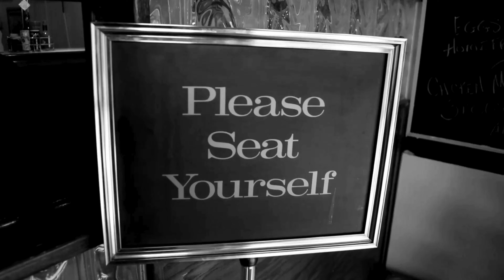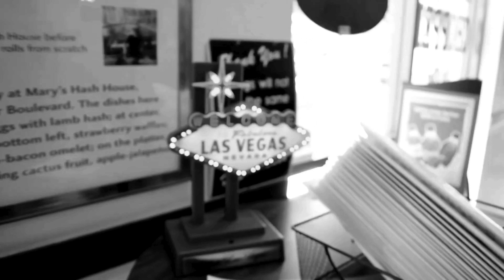Discovering Mary's Hash House: A Cozy Breakfast Spot in Las Vegas, Nevada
Discovering Mary's Hash House Las Vegas: A Cozy breakfast Spot in lasvegas
Mary's Hash House: A Taste of Home in Las Vegas

In the heart of Las Vegas, away from the usual hustle and bustle, is a breakfast spot that feels like a warm hug: Mary's Hash House. It's a place where the food is comforting, and the atmosphere is as welcoming as a visit to an old friend's house.

Meet Mary Rusch: The Heart of the Hash House

Mary Rusch, the owner and chef, is the soul of this cozy eatery. She brought her dream to life after moving from Ohio to Las Vegas. Mary isn't just the brains behind the operation; she's the welcoming smile that greets you, and the skilled hands that prepare your meal. Her passion for cooking and love for her customers turn every visit into a memorable experience.

A Homely Atmosphere

Walking into Mary's Hash House is like stepping into a beloved relative's home. The decor is charming and filled with nostalgia, featuring photos and trinkets that each tell a story. The aroma of freshly baked goods and sizzling breakfast favorites fills the air, setting the stage for a delightful meal.

At Mary's, the menu is all about classic, hearty breakfast fare with a homemade touch. Here are some highlights:

Blueberry Pancakes: Fluffy pancakes loaded with juicy blueberries.
Signature Hashes: A variety of hashes made with fresh ingredients, including:
Corned Beef Hash
Garlic Roasted Chicken Hash
Smokey Ham Hash
Homemade Jellies: Over 20 flavors, from spicy jalapeño to sweet passion fruit.
Cinnamon Rolls: Freshly baked, gooey, and perfect with a cup of coffee.
Why Mary's Hash House is Special

Mary's Hash House stands out for several reasons:

Fresh, Homemade Food: Every dish is made from scratch, ensuring quality and taste.
Community Feel: It's a neighborhood favorite where regulars are greeted by name.
Personal Touch: Mary's presence adds a unique, personal feel to the dining experience.
Variety of Flavors: With a wide range of dishes and homemade jellies, there's something for everyone.
A Satisfying Experience

Visitors to Mary's Hash House can expect more than just a meal; they're in for a comforting, satisfying experience. Whether you're craving a hearty breakfast to start your day, a sweet treat like a cinnamon roll, or a chance to try an array of unique homemade jellies, Mary's has it all. It's the perfect spot for anyone looking to enjoy a delicious, home-cooked meal in a friendly, welcoming setting.

Mary's Hash House is located at 2605 S. Decatur Blvd. Suite 103, Las Vegas, NV. A must-visit for a heartwarming breakfast or lunch.

Mary's Hash House: A Culinary Jewel in Las Vegas, Nevada

Tucked away amidst the dynamic tapestry of Las Vegas, Nevada, a city where the extraordinary is routine and every turn reveals a new adventure, stands Mary's Hash House. This culinary jewel, a stone's throw from the Strip's dazzling spectacle, has been quietly captivating the palates of both locals and travelers. Known for its distinctive spin on comfort food, particularly its creative assortment of hashes, this charming establishment has carved a unique niche in Las Vegas's rich culinary tapestry. Join us as we explore why Mary's Hash House is a must-visit for those in pursuit of flavors that blend authenticity with a twist of innovation.

Hash House Las Vegas, Nevada: A Blend of Comfort and Innovation
Mary's Hash House is not your typical Las Vegas eatery. It stands out with its commitment to homemade, hearty meals that evoke a sense of Midwestern charm right in the middle of the desert. The restaurant specializes in hashes, a dish that traditionally combines diced meat, potatoes, and spices. However, Mary's takes this classic to new heights with innovative ingredients and combinations that cater to a variety of tastes and dietary preferences.

Hash House Las Vegas Locations: Accessibility and Comfort
While Mary's Hash House is an independent, one-of-a-kind establishment, its prime location in Las Vegas makes it an accessible spot for everyone. Whether you're staying on the Strip or exploring the outskirts of the city, it's easy to find your way to this culinary haven. The restaurant's location also means that after a satisfying meal, you're only a short distance away from all the entertainment and attractions that Las Vegas has to offer.